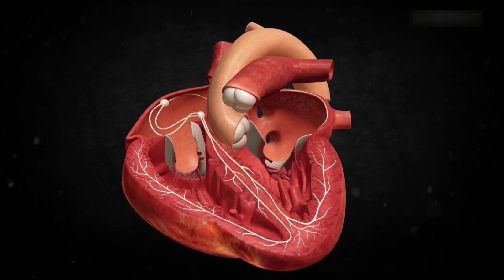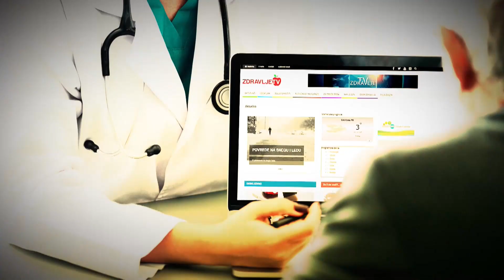Pitajte doktora: dr Nemanja Đenić